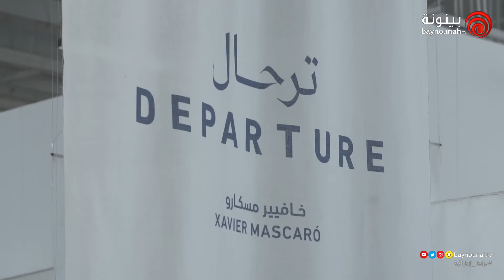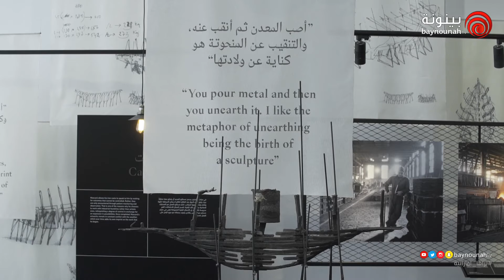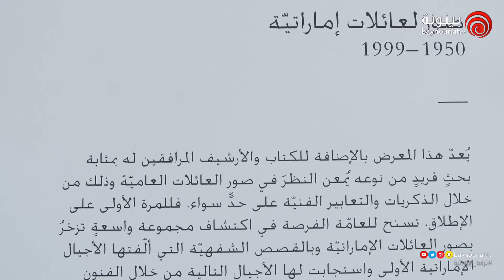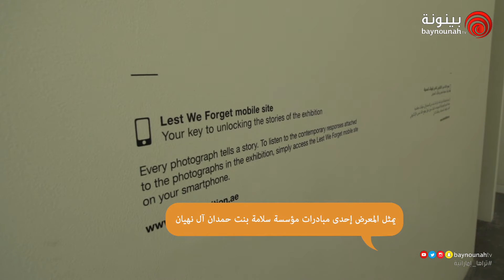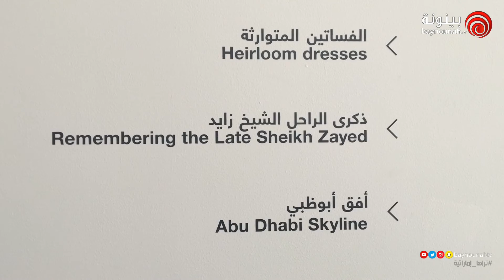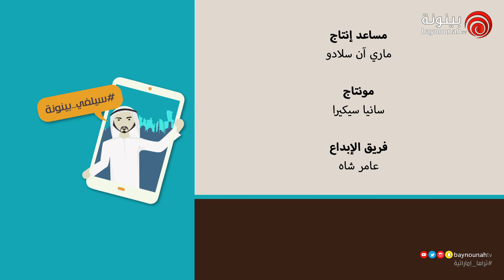برنامج سيلفي - الموسم الثاني | الحلقة 03 - 'معرض 421'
المعرض هو إحدى مبادرات مؤسسة الشيخة سلامة بنت حمدان آل نهيان

يأخذنا عيسى المهيري المليء بالطاقة والحيوية في جولة ممتعة يزور فيها المعالم السياحية والأماكن الترفيهية في إمارة أبوظبي وبأسلوبه المشوق يقدم الإقتراحات والنصائح ويبهرك بكمية الخيارات من حولك. وطبعاً، لا يترك عيسى الموقع بدون أن يأخذ صورة 'سيلفي' مميزة لألبومه الحافل بالمغامرات والمفاجآت.